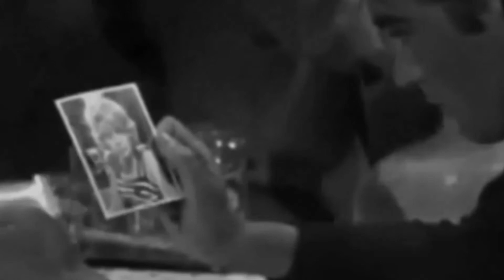Lenny Welch - Since I Fell For You (1963)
Possibly a forgotten oldie for some, but not for others. One of the more moving love ballads of the early 1960s, this one hit the charts in the fall of 1963. If Timi Yuro had a
male counterpart it had to be Lenny Welch. The longing and despair in this vocal is endless and of unfathomable depth. "Love Hurts" states another more famous ballad by Roy Orbison and later Nazareth. Here, in "Since I Fell For You," one can feel the pain. The kind with no remedy. Ever.

The history of the song is rather brief on Wikipedia: "Since I Fell for You" is a jazz and pop standard. The blues ballad was composed by Buddy Johnson in 1945 and was first popularized by his sister, Ella Johnson, with Buddy Johnson and His Orchestra. The biggest hit version was recorded by Lenny Welch in 1963, reaching number four on the U.S. Billboard Hot 100 chart on December 28, 1963."

It reaches #4 on Cash Box the same day, and remained in that position for two weeks.

Other hits by Lenny Welch include "Ebb Tide" (1964), "You Don't Know Me" (1960), which would later go to #1 in 1981 when it was covered by Mickey Gilley, and the first version of "A Taste of Honey" in 1962. "Since I Fell for You" was his biggest hit, debuting on Cash Box on October 26, 1963. Sadly, its climb up the charts to #4 was eclipsed by a nation in mourning over the sudden death of its slain president.